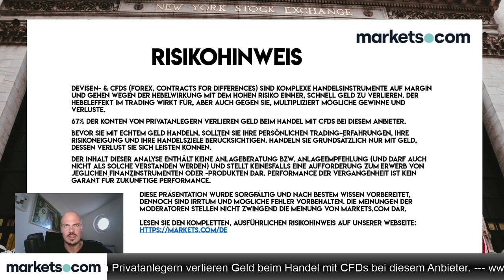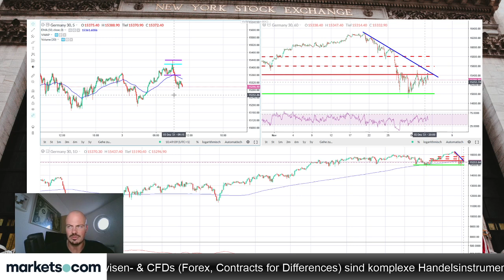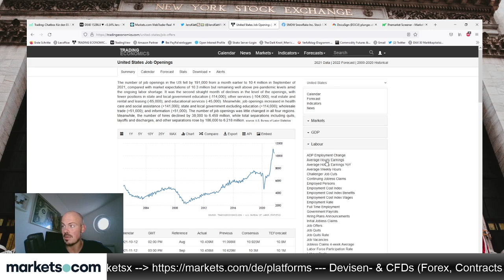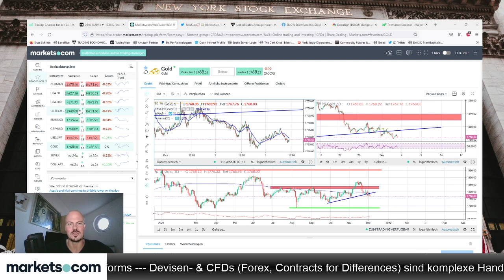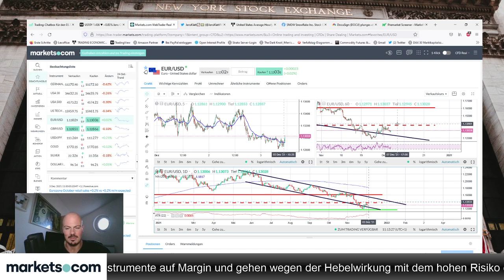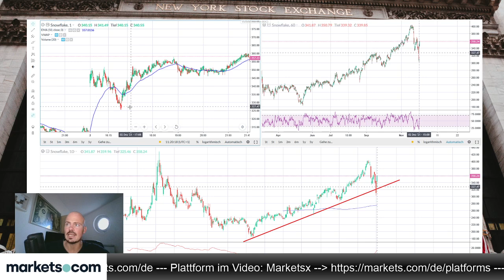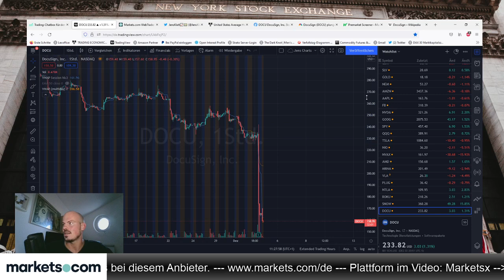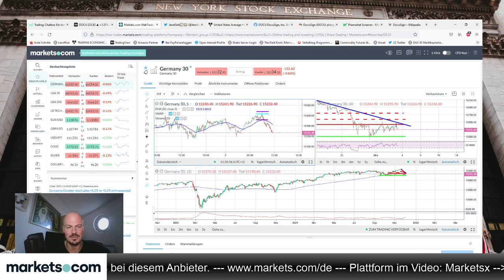Verschaffen die NFPs Gold einen versöhnlichen Wochenschluss?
Kurz vor den US-Arbeitsmarktdaten wirft Jens Klatt einen Blick auf den Markt. Bringen die Zahlen einen guten Wochenschluss für Gold?